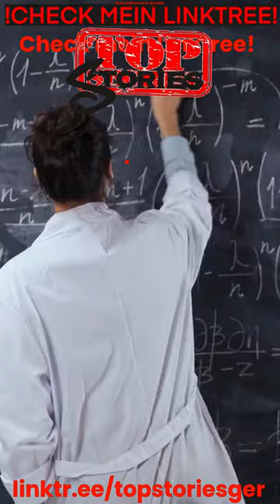Boss motivation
🚨Checkt unsere Linktree Angebote🚨
🏆Erfolg•Motivation•Inspiration🏆
🧠 Psychologie•Philosophie🧠
🌐Wissen•News•Facts🌐
Bereit für eine Überraschung? Klicken Sie jetzt auf den Link und erfahren Sie mehr!